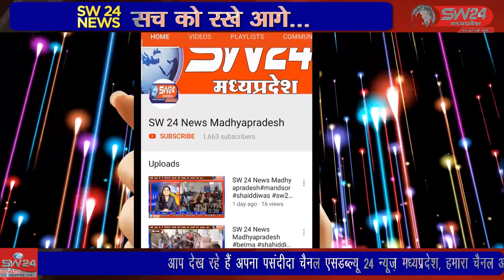SW 24 News Madhyapradesh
ज़िला अस्पताल में बुधवार को जिला स्तरीय दो दिवसीय स्वास्थ्य शिविर आयोजित किया गया। इसमें जिलेभर के मरीजो ने पहुचकर स्वास्थ्य लाभ लिया। खरगोन से जयन्त गुप्ता की रिर्पोट।